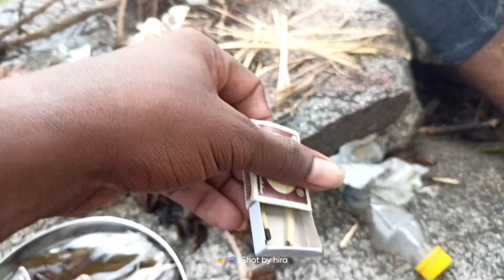Amezing fishing video | गळाने मासे पकडून बनवली माशाची चटणी | Traditional fishing | Hira fishing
मित्रांनो आज मी पैनगंगा नदीत मासे मारी करणेसाठी गेलो गावापासून 1 की मी अंतरावर असलेली हि नदी आणि त्यात मी गळाच वापर करून मंगुर मासे  आणि इतर काही प्रकारचे मासे गळ टाकून पकडले आणि त्याची झणझणीत अशी चटणी बनवली या निसर्गात मासे पकडण्याची वेगळीच माझ्या असते. व्हिडिओ अवडलेस लाईक आणि subcrab करा धन्यवाद 🙏🙏🙏🐟🐬🎣🎣🎣🎣🎣🎣🎣🎣🎣🎣🎣🎣

Today, I went to fishing in the Penganga river, 1 of the village that I was at a distance, and I caught the Mangoan river and other kinds of fish and some other kinds of fish caught up in the process of crushing it and making a chutching of chutney like this. Thanks for the kind and helpful tips. 🙏🙏🙏🙏🙏🙏🙏🙏🙏🙏🙏🙏🙏🙏🙏🙏🙏🙏🙏🙏🙏